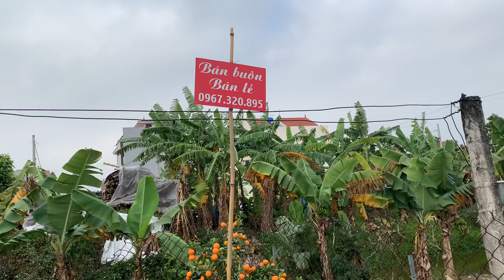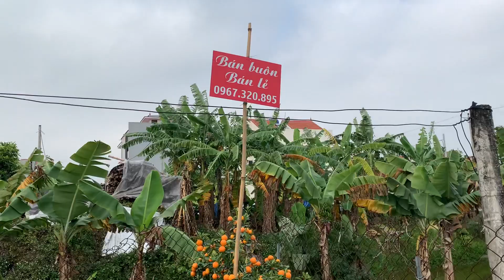quất chum dù tết 2023 thanh lý nốt lô lọ 30-40 dù 50 chậu nhựa lh 0967320895 chợ xuân 2023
quất chum dù tết 2023 thanh lý nốt lô lọ 30-40 dù 50 chậu nhựa lh 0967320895